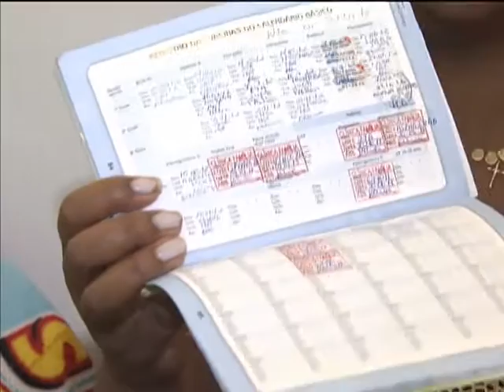Campanha de atualização da caderneta de vacinação infantil começa dia 24 de agosto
NBR NOTÍCIAS - 15.08.13: Nesta quinta-feira (15), o Ministério da Saúde (MS) lançou a Campanha Nacional Vacinação em Dia, que tem o objetivo de atualizar a caderneta de vacinação das crianças de 0 a 5 anos de acordo com o calendário básico infantil. A meta é imunizar 14 milhões de crianças entre  24 e 30 de agosto. Crianças de 6 meses e 5 anos incompletos, moradoras das regiões Norte e Nordeste e em municípios prioritários do Plano Brasil sem Miséria, vão receber a superdose da vitamina que reduz o risco de morte por diarreia. Os pais ou responsáveis devem levar as crianças junto com a caderneta aos postos de saúde.